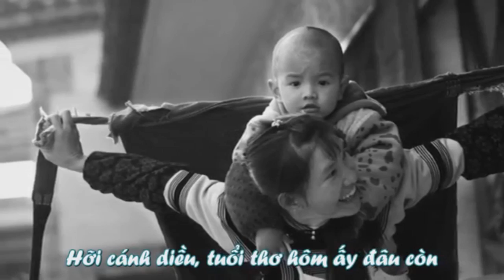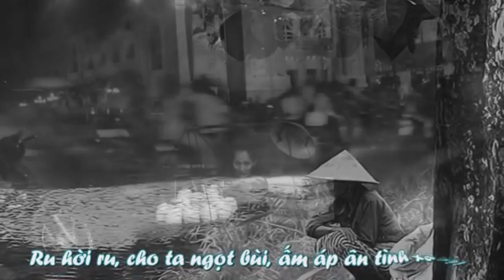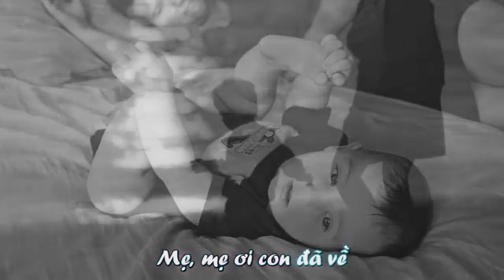Mẹ con đã về, Di Hạ bài hát cảm động về mẹ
♦ Video Editor: Di Ha
♦ Song: Mẹ Con Đã Về
♦ Singer: Di Hạ
♦ Song Writer:  Mạnh Quân

● IMPORTANT
I made the video and recording of the sound.